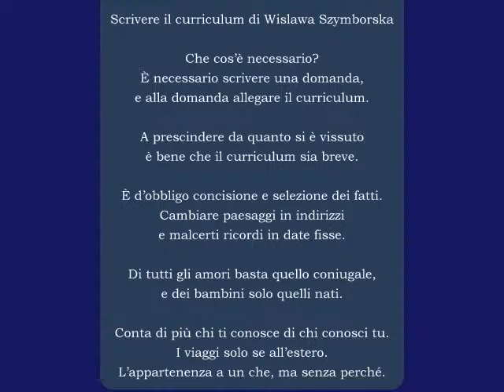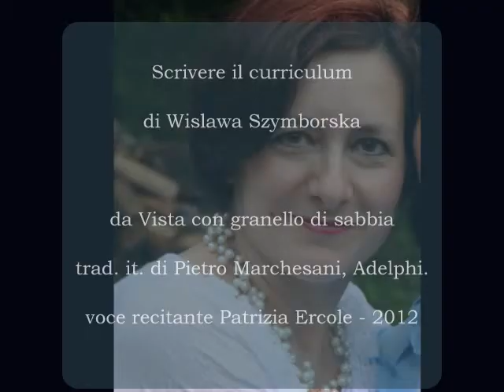Scrivere il curriculum di Wislawa Szymborska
Che cos'è necessario?
È necessario scrivere una domanda,
e alla domanda allegare il curriculum.

A prescindere da quanto si è vissuto
è bene che il curriculum sia breve.

È d'obbligo concisione e selezione dei fatti.
Cambiare paesaggi in indirizzi
e malcerti ricordi in date fisse.

Di tutti gli amori basta quello coniugale,
e dei bambini solo quelli nati.

Conta di più chi ti conosce di chi conosci tu.
I viaggi solo se all'estero.
L'appartenenza a un che, ma senza perché.
Onorificenze senza motivazione.

Scrivi come se non parlassi mai con te stesso
e ti evitassi.

Sorvola su cani, gatti e uccelli,
cianfrusaglie del passato, amici e sogni.

Meglio il prezzo che il valore
e il titolo che il contenuto.
Meglio il numero di scarpa, che non dove va
colui per cui ti scambiano.
Aggiungi una foto con l'orecchio in vista.

È la sua forma che conta, non ciò che sente.
Cosa si sente?
Il fragore delle macchine che tritano la carta.

da Vista con granello di sabbia, trad. it. di Pietro Marchesani, Adelphi.

voce recitante Patrizia Ercole - 2012